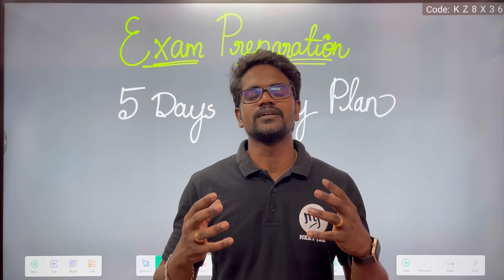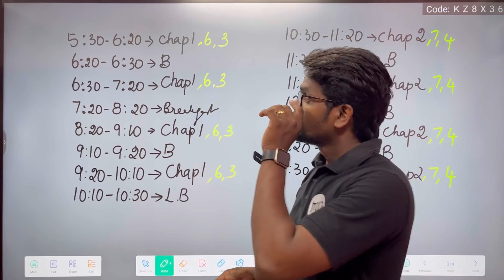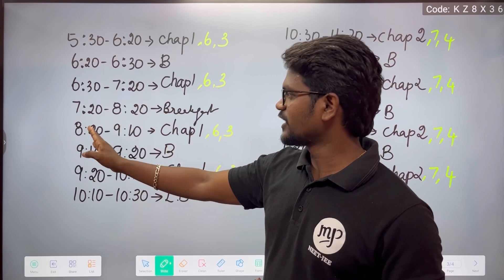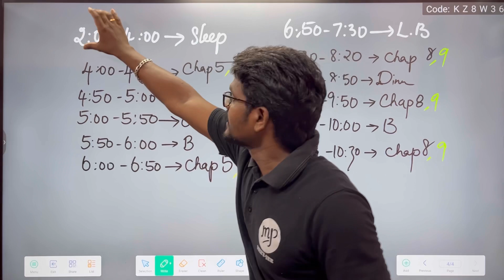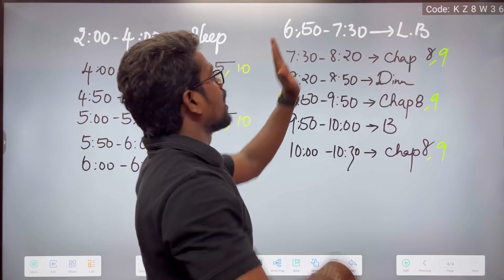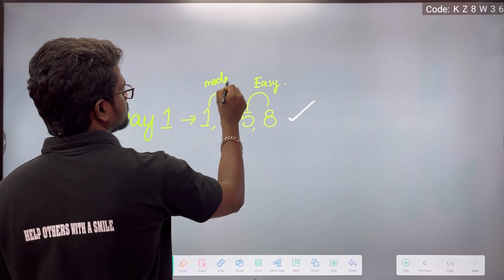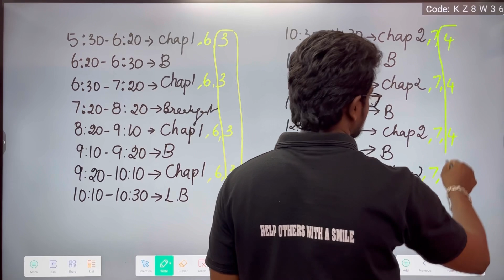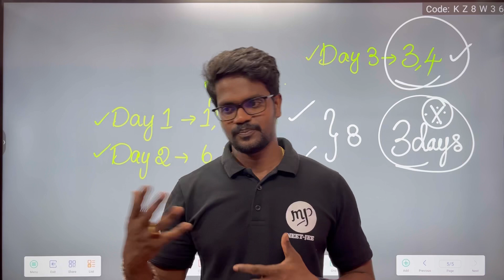Physics Public Preparation|Std 12|Exam||Schedule|Time Table|Tamil|Muruga MP#tamil#murugamp#physics12